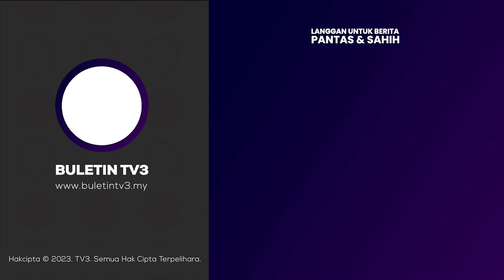KES LANGGAR PELAJAR | Polis Rakam Keterangan 22 Saksi, Suspek Negatif Dadah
Polis merakam keterangan daripada 22 saksi bagi membantu siasatan kes kematian pelajar tingkatan 5 lelaki yang didakwa dilanggar seorang pegawai kanan polis di Jalan Taman Jati, Meru, Ipoh.